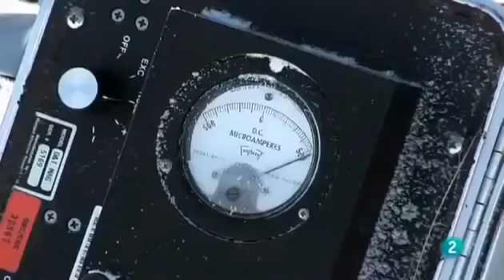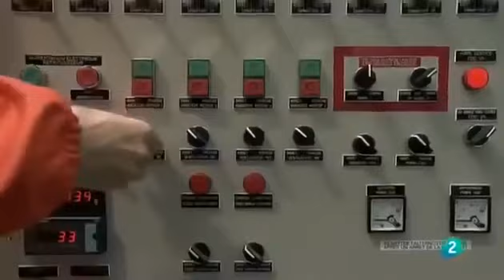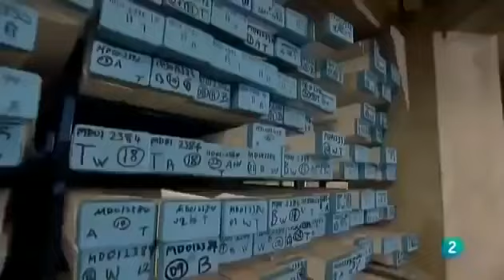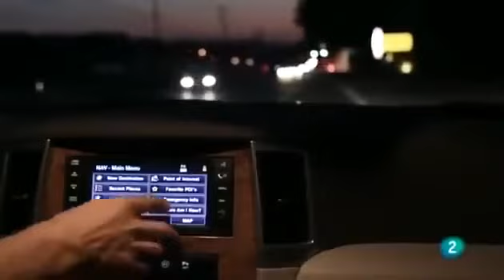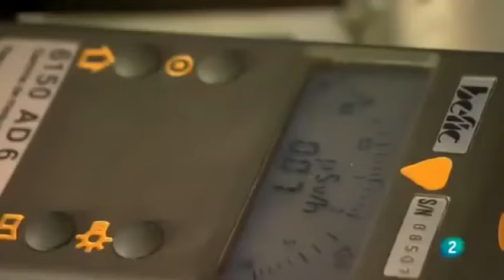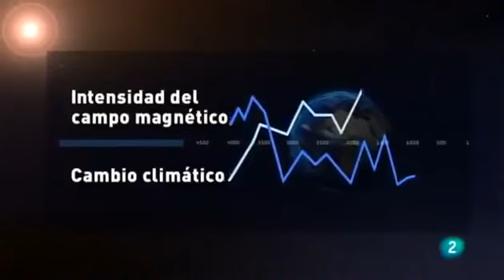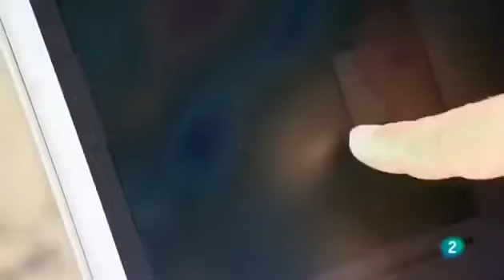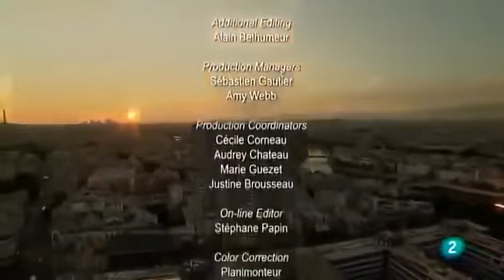La Tierra El Norte Se nos Pierde 2017 Documental HD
la tierra,¿Por qué el Polo Norte Magnético está en movimiento y va tan rápido? El Polo Magnético se invierte periódicamente de norte a sur y viceversa una vez cada 250.000 años de promedio. Sin embargo la inversión la última vez fue hace 780.000 años. Durante este cambio la Tierra dejaría de estar protegido.